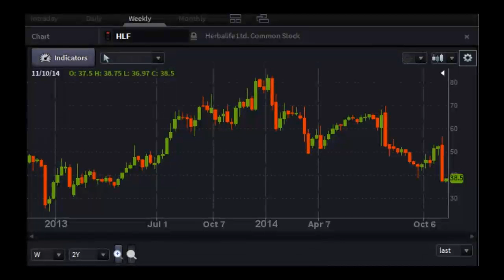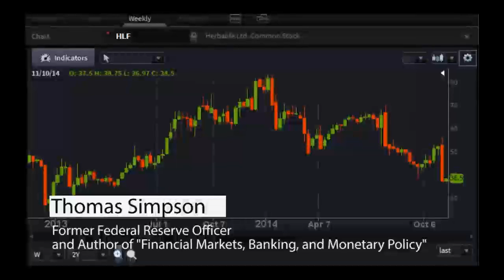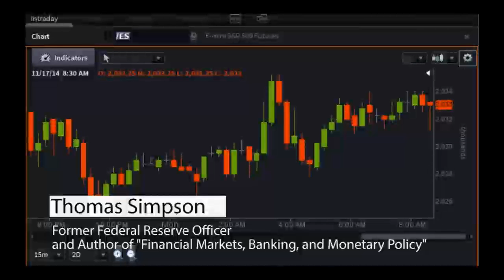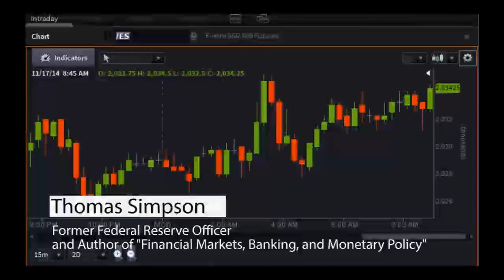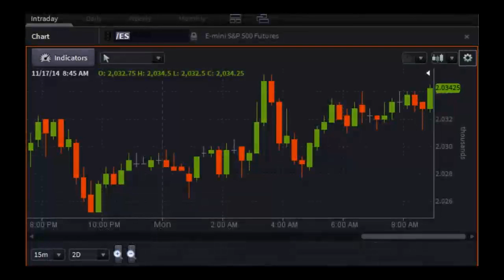Thomas Simpson, Former Federal Reserve Officer - PreMarket Prep for November 17, 2014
At the board, Thomas Simpson was a senior officer, with responsibilities in the area of monetary policy, economic forecasting, and financial markets, and served as an officer of the Federal Open Market Committee.  In addition, he represented the Board in various outside organizations, including the Committee on Financial Markets of the Organization for Economic Cooperation and Development (OECD) in Paris. He is also the author of "Financial Markets, Banking, and Monetary Policy."